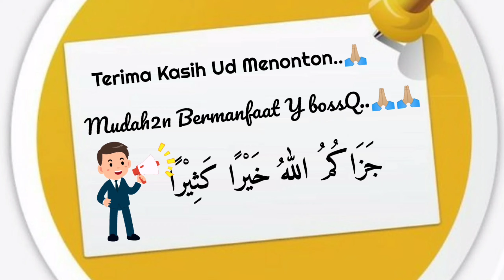BERHASIL..‼️Main Game Pes Mobile 2021 Pakai Stik,Yg Pakai Octopus Selalu Crash,Ini Solusinya❓❓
BERHASIL..‼️Main Game Pes Mobile 2021 Pakai Stik,Yg Octopus Selalu Crash,Ini Solusinya❓❓BERHASIL..‼️Main Game Pes Mobile 2021 Pakai Stik,Yg Octopus Selalu Crash,Ini Solusinya❓❓